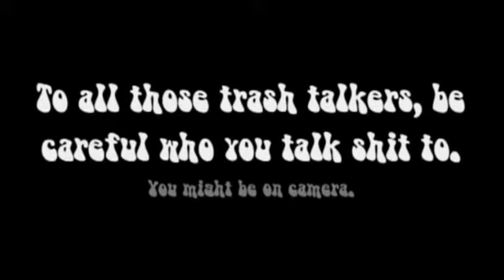STREET FIGHTER 2 HD REMIX XBOX LIVE TRASH TALK XBOX 360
Playing some ranked hd remix I encountered this rabid Mongoloid. I won 2 games and he responded with over 4 minutes of messages sent to me within a 10 minute period here is snippet of his retarded ramblings.